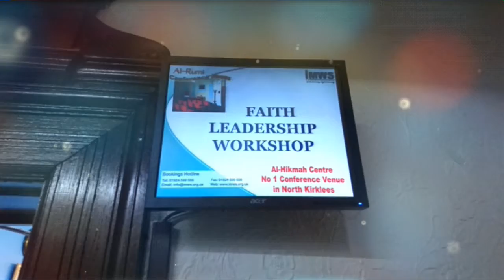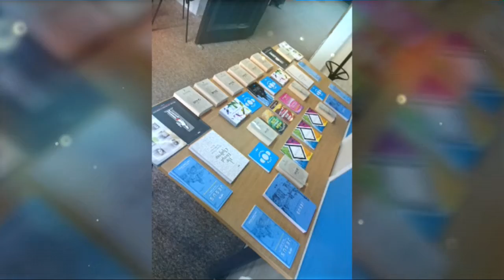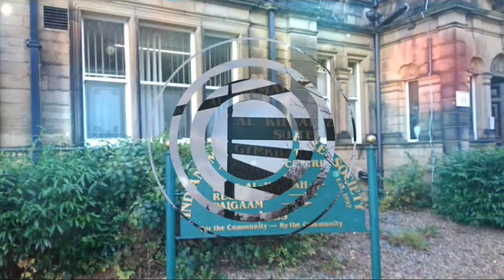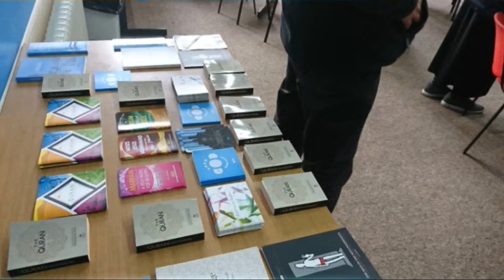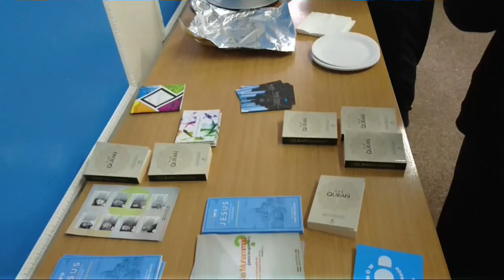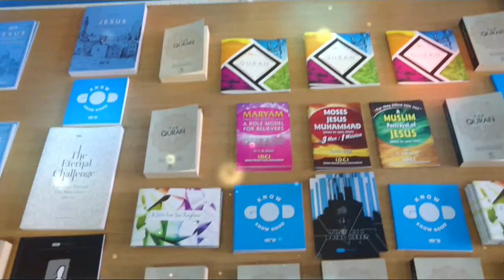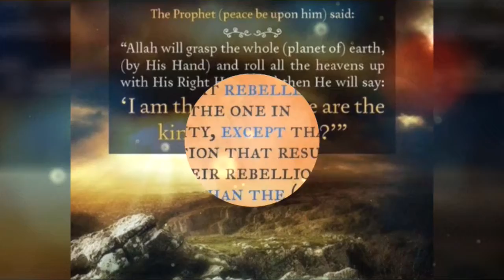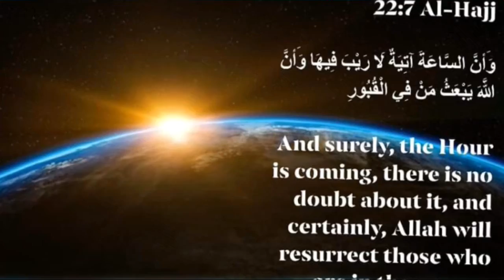Christian & Muslim Perspectives On Mental Health Workshop Training Course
Muslim and Christian Faith Perspective on Mental Health Workshop

An exploration of inter-cultural understanding on Mental Health issues for Mental Health Practitioners and Community Leaders

 💖 All Praises Are For The Creator Of Adam Pbuh The Almighty Lord Of The Angel Gabriel 💖.

Venue: IMWS Al-Hikmah Centre

28 Track Road, Batley. West Yorkshire. WF17

Date: 21 November 2019 Time: 9:30am to 4.00pm